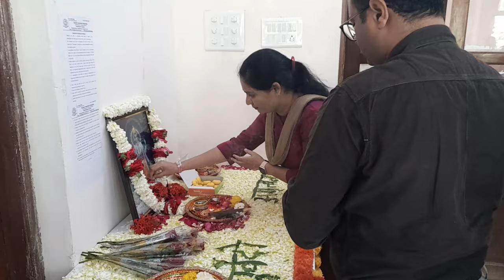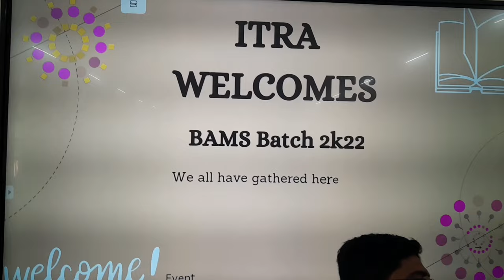first day in ITRA Jamnagar. welcome ceremony 2022 batch.